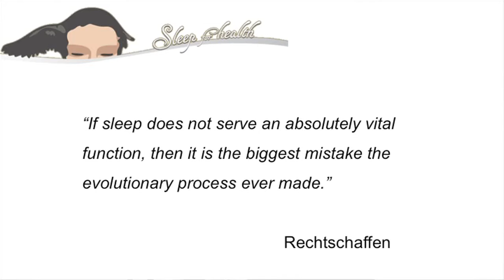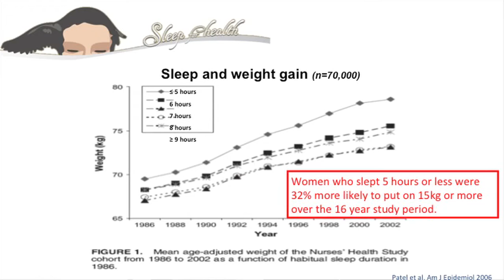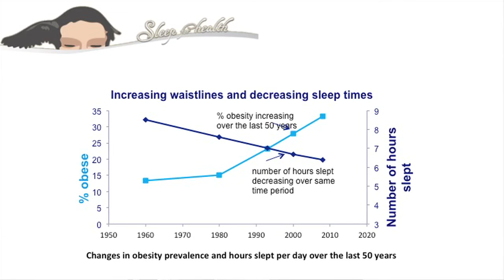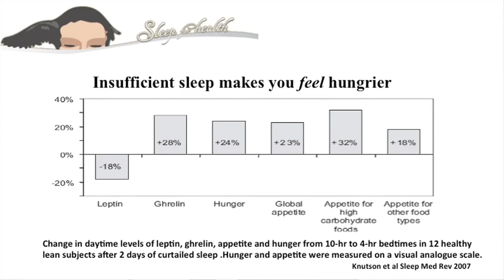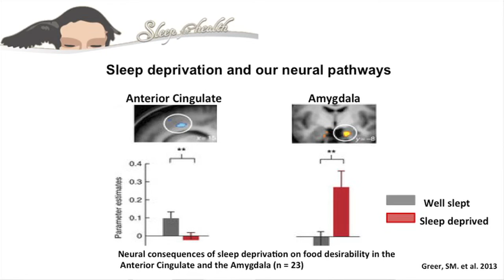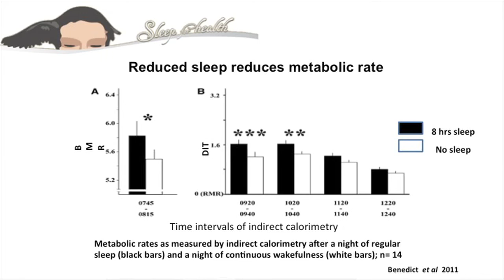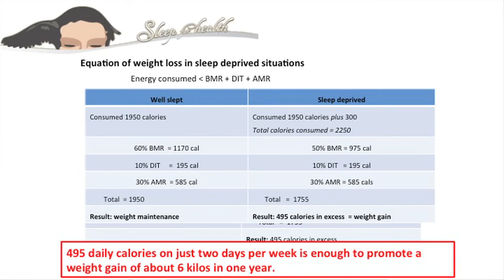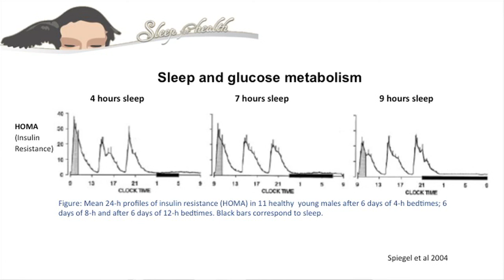Sleep Lecture - 40 winks to weight loss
Good Sleep: Could it be the key to weight loss? Dr Carmel Harrington will be presenting a lecture on the fundamentals of sleep and why it plays an important role in our health and well-being.

PRESENTER

Dr Carmel Harrington is an Australian sleep research scientist who has been extensively involved in researching the effects of sleep on metabolic function and autonomic dysfunction, as well as the relatively unchartered field of paediatric sleep. In 2012 Pan MacMillan Press published her book "The Sleep Diet" which explores the connections of sleep with physical and mental health. She is currently a Research Fellow at Westmead Children's Hospital and consults to companies and schools on sleep health.
Her talk will focus on some of the fundamentals of sleep and just why sleep plays such a fundamental role in our health and well-being.